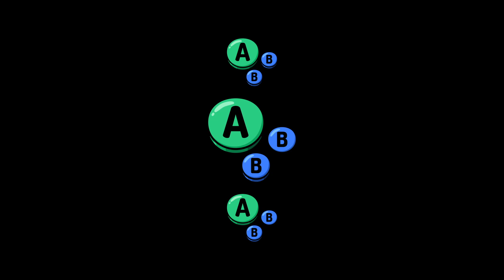GL S6W1 | sTuFf (ZSS) vs albi (Palutena) | Winners Quarters | SSBU Smash Ultimate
sTuFf vs albi